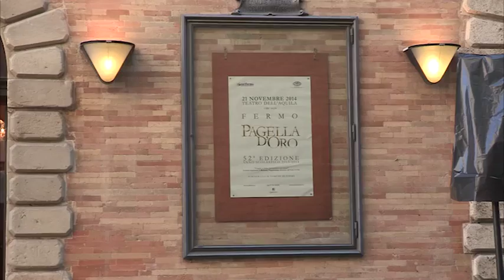21 11 PAGELLA D'ORO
Pagella d'Oro 2014